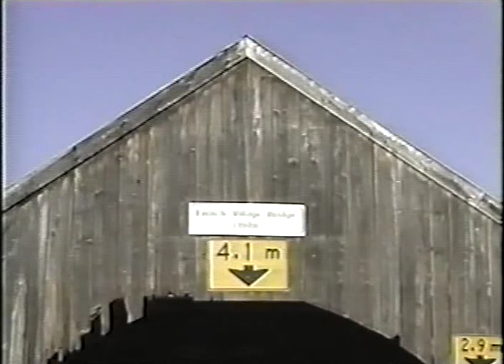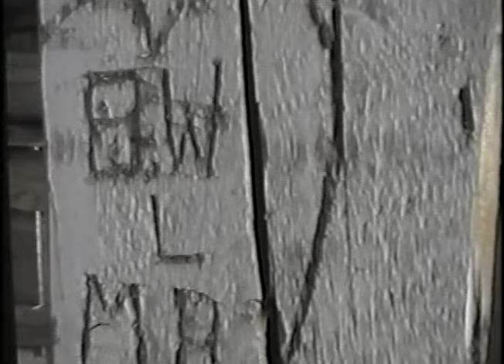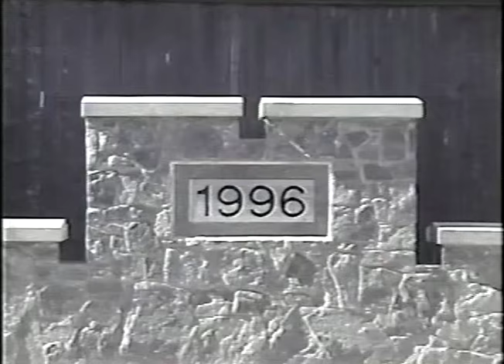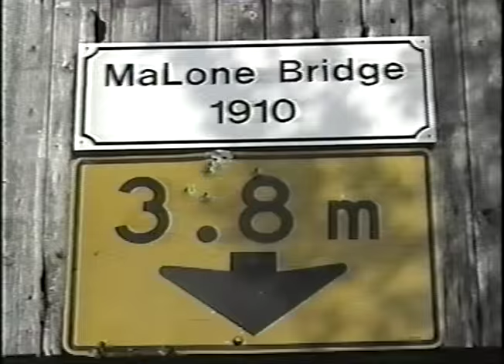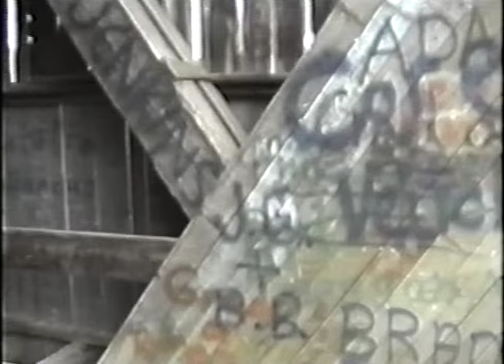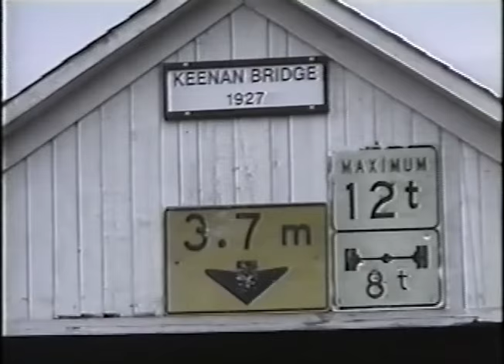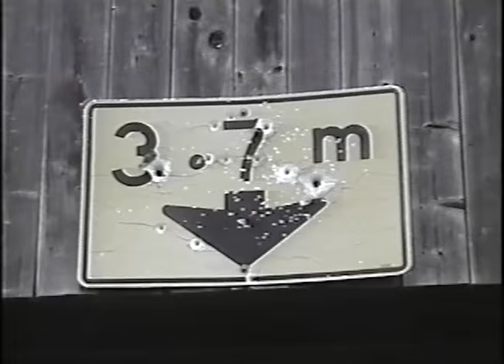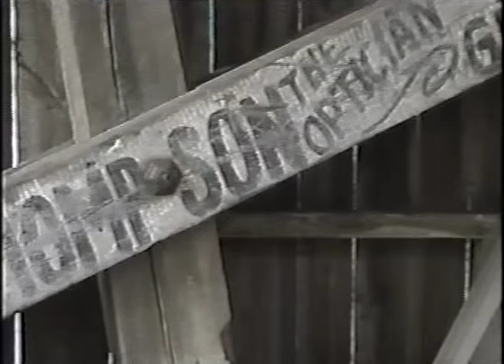Covered Bridges of New Brunswick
I came across this video a while back. Done in 1999 by Midwood  Media by Stephen and John Gillis  Very well done.